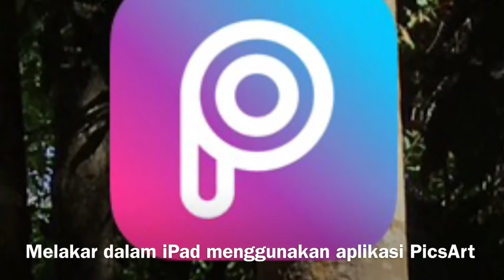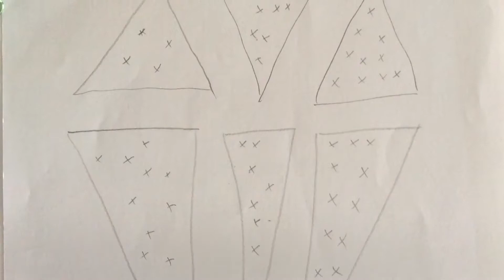23 May 2017